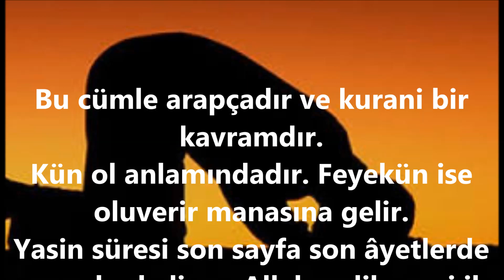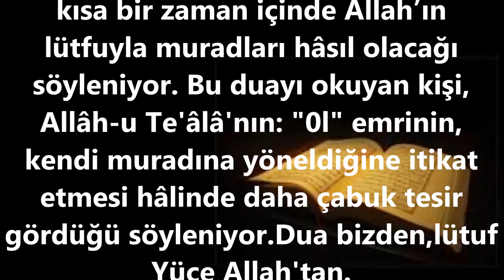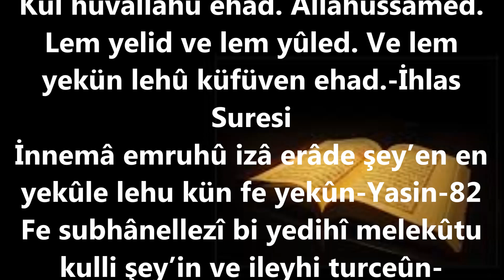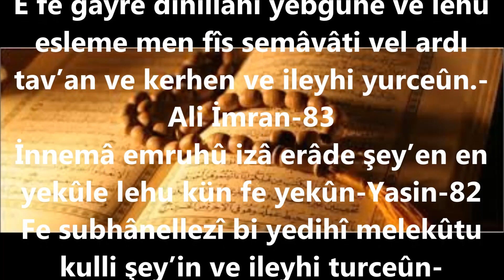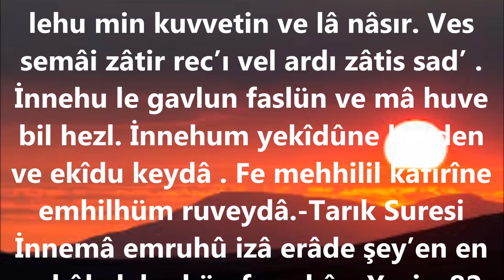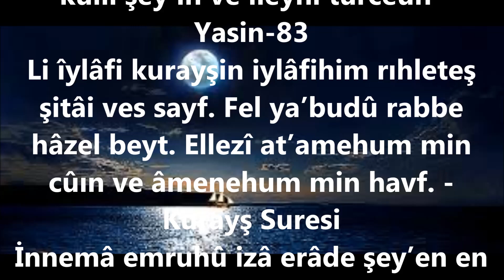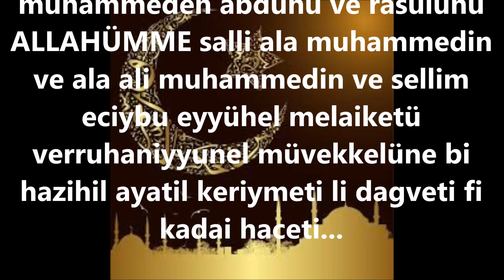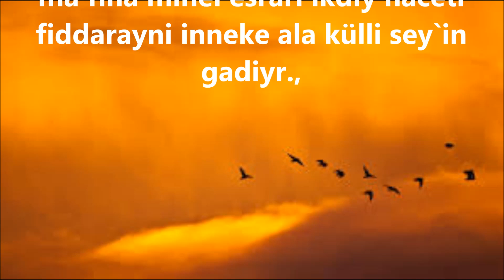Kün Fe Yekün Nedir? Sırları ve Faziletleri!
Kün Fe Yekün
Nedir? Sırları
ve Faziletleri!